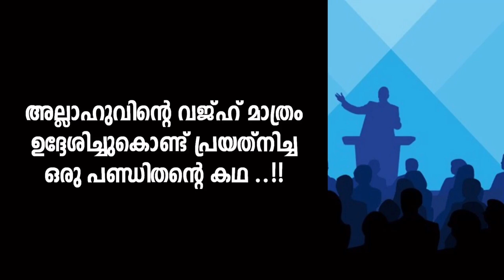അല്ലാഹുവിന്റെ വജ്ഹ് മാത്രം ഉദ്ദേശിച്ചുകൊണ്ട് പ്രയത്‌നിച്ച ഒരു പണ്ഡിതന്റെ കഥ 👌🥺 | Al Furqan Shorts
പലപ്പോഴും ഭൗതിക നേട്ടങ്ങൾക്ക് വേണ്ടി നമ്മളൊക്കെ ഒരുപാട് നിക്ഷേപങ്ങൾ നടത്താറുണ്ട്.എന്നാൽ ഒന്ന് ആലോചിച്ചു നോക്കി വരാനിരിക്കുന്ന ബർസഖീ ജീവിതത്തിനും പരലോക ജീവിതത്തിനും വേണ്ടി നമ്മൾ എന്ത് നിക്ഷേപമാണ് ചെയ്തത്??!മരണശേഷവും ലാഭം മാത്രം തിരികെ ലഭിക്കുന്ന ചില നിക്ഷേപങ്ങളുമുണ്ട്..✨
|||അല്ലാഹുവിന്റെ പ്രീതി മാത്രം കാംഷിച്ചുകൊണ്ടുള്ള പ്രയത്നങ്ങൾ |||

നമ്മുടേതായ ചില അവശേഷിപ്പുകൾ അനിവാര്യമാണ്!✨

Al Furqan Videos
Al Furqan Malayalam
Al Furqan Malayalam Shorts
Al Furqan Malayalam Short Videos